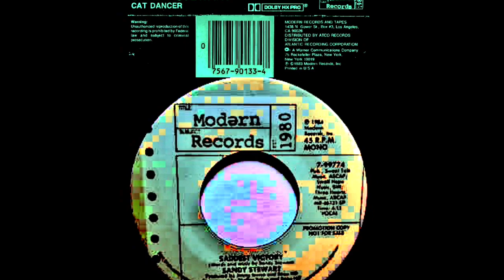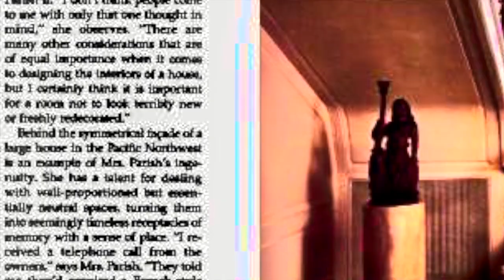Sandy Stewart "saddest victory" [cat dancer] (1983)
This comprises the three elements of Sandy Stewart’s original:
  The music
  The lyrics/song title
 The Lyrics/song title:  “saddest” makes a gloomy environment.
 The video:  the closed shudders gave the feeling of confinement.
 So I combined those elements and originally had in mind dark indoor, yet lit, places.  This would give the slow tempo, gloomy feel.  Not all places were able to be made dark.  I guess to compromise, this video is interior decor of 1983, the year of the song and its album’s release.  Please note that search engines can be inaccurate and images can be mistagged with the wrong year.  Images used were in the order of the search results.  I don’t like to discriminate; I prefer this “mixed bag” approach.